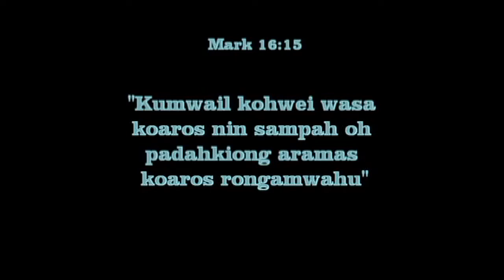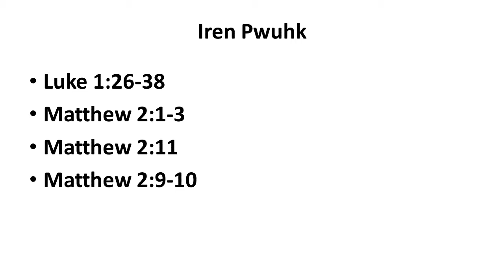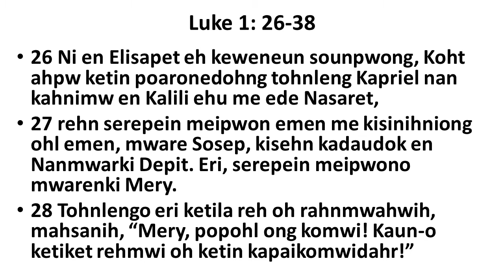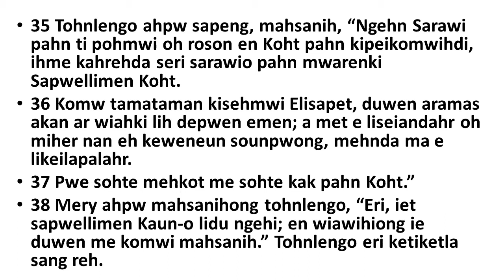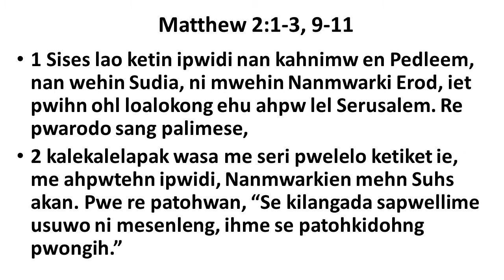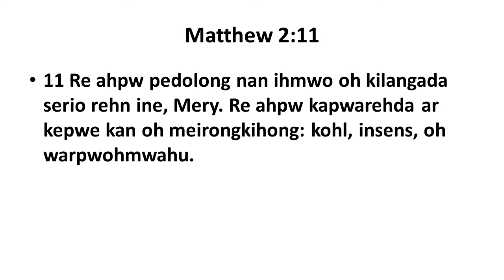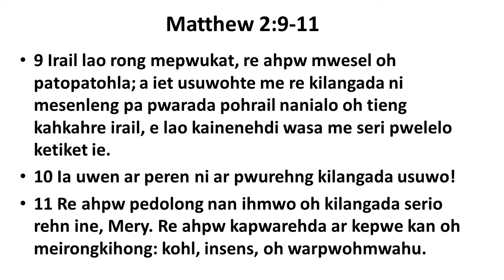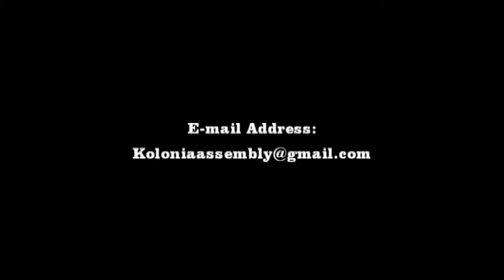JISES WAHDO POPOHL ONG SAMPAH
Sermon by Pastor Hinden Alexander at Kolonia Assembly of God Church